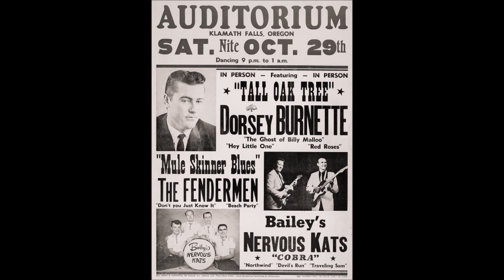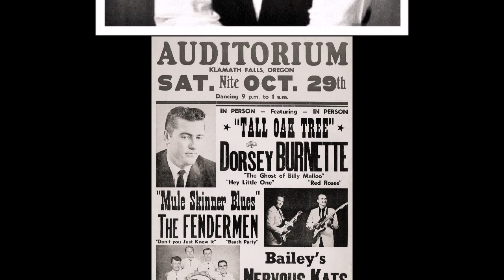DORSEY BURNETTE - Blue Monday Coming On (Unreleased Alternate Take)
60s Country Pop - Teener Ballad   (unreleased alternate take) by Dorsey William Burnett Jr. (December 28, 1932 - August 19, 1979)
was an American early Rockabilly singer.
With his younger brother Johnny Burnette and a friend named Paul Burlison, he was a founder member of the legendary "Johnny Burnette and The Rock 'n Roll Trio"
He is also the father of country musician and Fleetwood Mac member Billy Burnette.